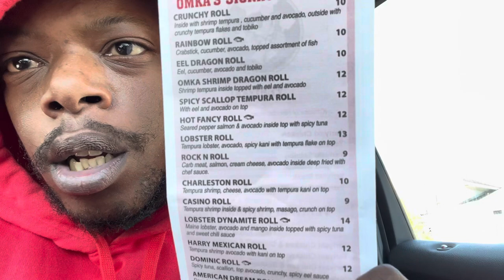Trying SUSHI For The First Time, Nasty Asf 🤢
trying sushi

Sushi

spicy tuna

Trying sushi for the first time

First time eating sushi

mukbang

food challenge